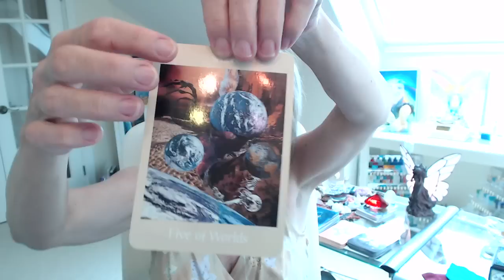CAPRICORN August 2014 Astrology AstroColorScope Forecast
Grab your FREE COLOR Kit - Bit.ly/colorkit

CAPRICORN! What's in store for you in August? Color Clairvoyant and Astrologer, Elizabeth Harper unites astrology with color in this unique Scope, sharing intuitive insights with other magical tools to tune into the influences in your month ahead.

Soul Rainbows Silk - Bit.ly/soulrainbows

Love & Blessings
elizabeth

* Artwork by Elizabeth Harper